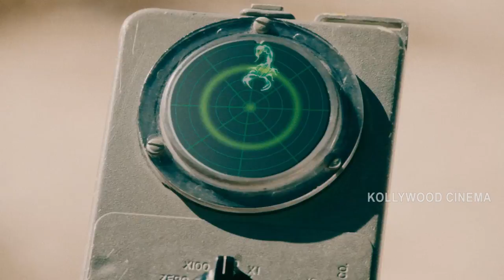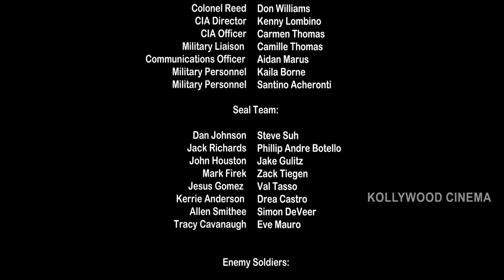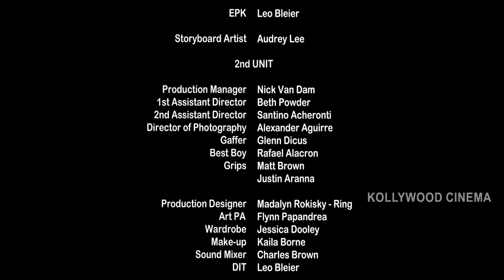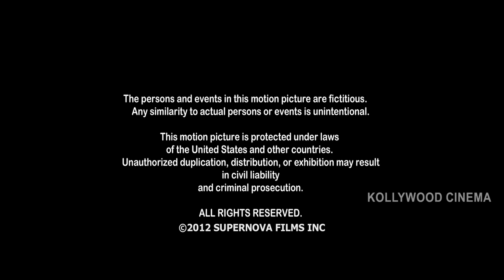Big Bad bugs Hollywood Dubbed Tamil Movie | jack plotnick | sharah Lieving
Watch: BigBadBugs Hollywood Dubbed Tamil Movie

 After a convoy of American soldiers disappears, a special ops team is deployed to rescue them. They soon encounter an army of gigantic scorpions, spiders and snakes that have come to Earth from another dimension.